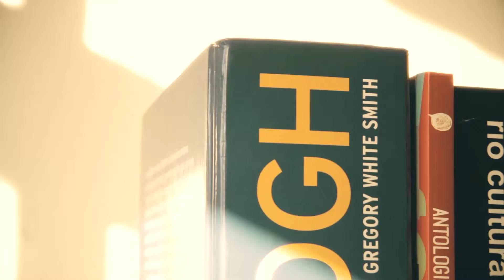O ATENEU | Raul Pompéia | (Naturalismo)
O professor Lucas Limberti apresenta o livro "O Ateneu" de Raul Pompéia. Assista e tire todas as suas dúvidas sobre esta importante obra do Naturalismo brasileiro, publicado em 1888. O livro é muito bom, vale a pena!
Patrocine com qualquer quantia e receba um agradecimento público em um próximo vídeo. O canal precisa de apoio para sempre melhorar a qualidade e frequência dos conteúdos.
Podemos contar com você? Mande o comprovante também pelo e-mail e receba um carinho especial em nossas postagens!
Evoé!